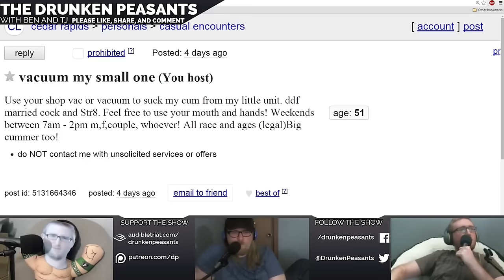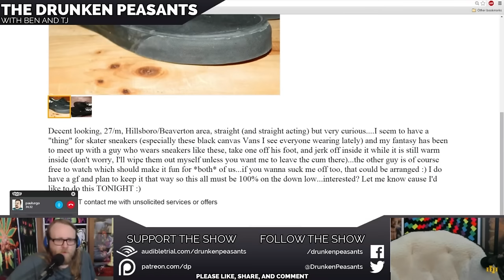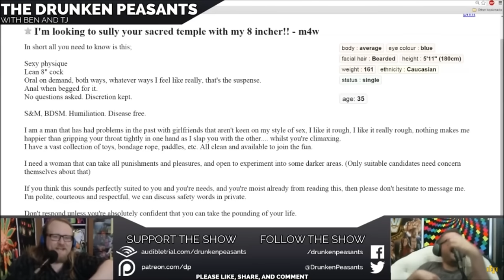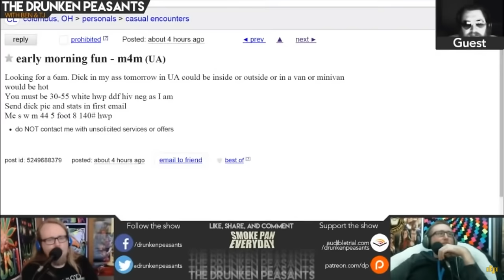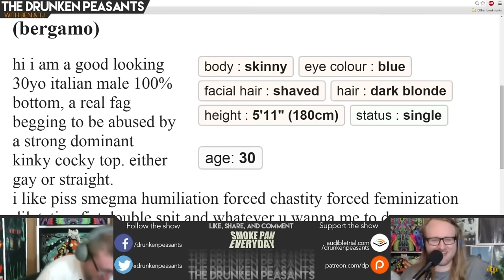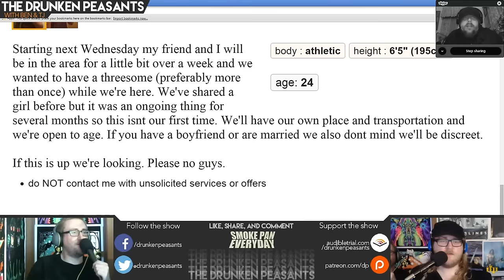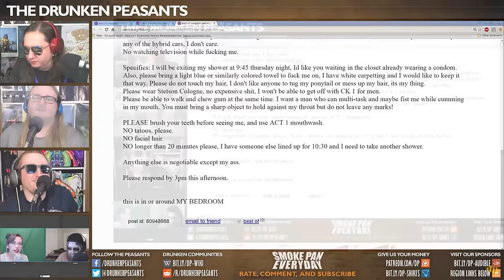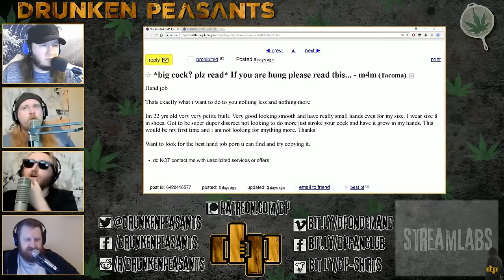Drunken Peasants Crazy Craigslist Ads Compilation